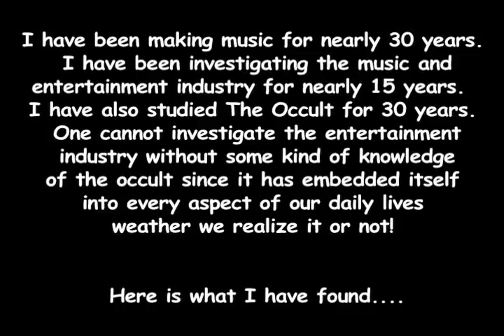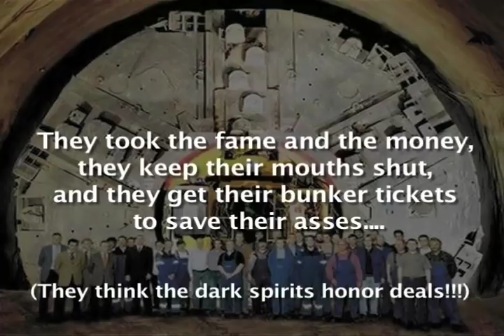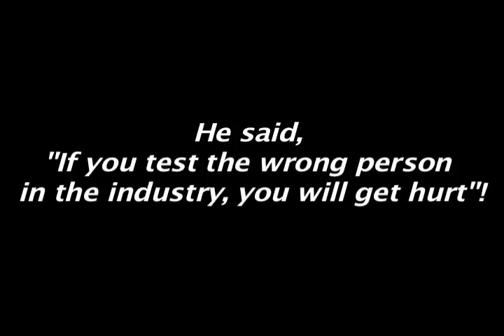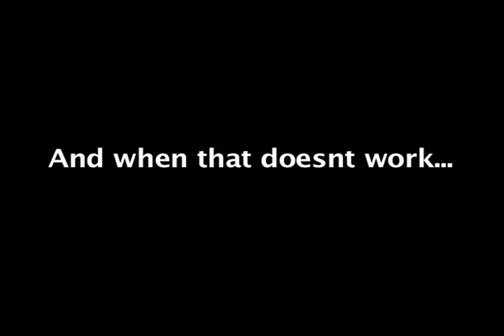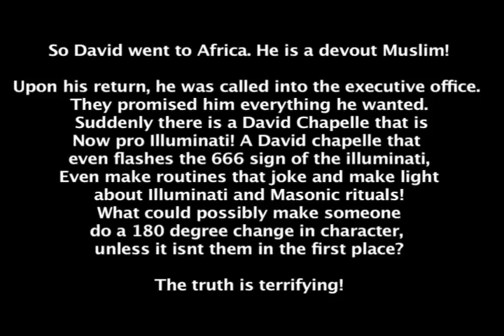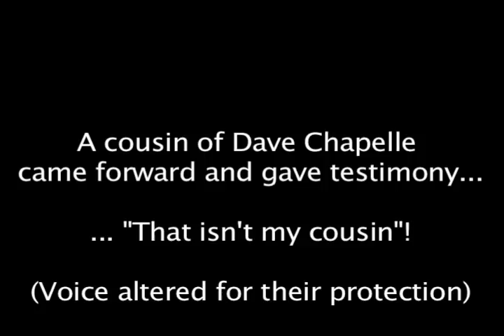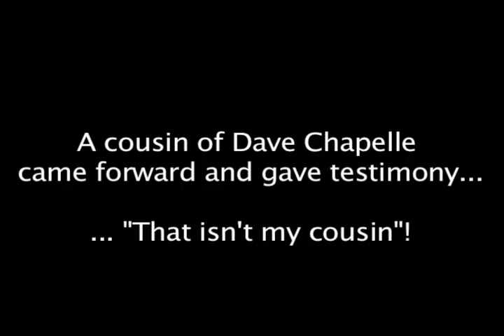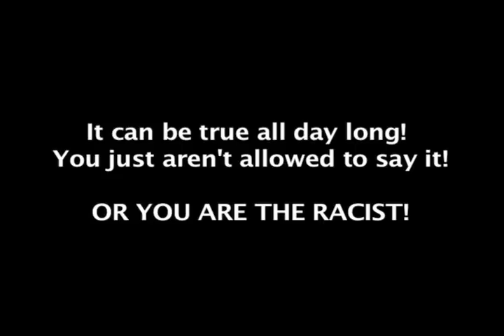The Music Industry Exposed (Special Edition)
This video is factual evidence. I have been making music for nearly 30 years. I have been studying the industry for about 15 years. Have you ever wondered why some people with very little talent rise to the top of success, while others with incredible talents never even make money for food? Here is the truth... They say the truth will make you free! They also say Dead men tell no tales!

Someone who just heard my latest demo asked, "you are singing also?" I said YES, He replied, "You're awesome!". Then I said, "See,  Success in the Industry, Its got nothing to do with talent!!!"